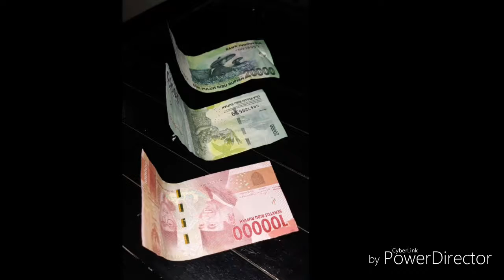Berangkat ke jakarta tahap 2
Hanya kami yang tahu bagaimana sensasi rasa ketika mau berangkat. Di sini orang lain hanyalah penonton.
Sebelum berangkat mas danar berpesan sembari ragu ragu dan berusaha menahan sedih. Ayah uang yang dari bukalapak untuk adik adik jajan ya,..sembaribke kamarnya dan kembali lantas menyerahkan uang 5 ribuan 2 lembar.
Lantas dia juga berpesan agar uang 200 rb uang tidak bisa di setorkan di bank agar di pakai untuk keperluan sehari hari di sini.
Sulit untuk menggambarkan perasaanku saat itu. Sedih, bangga, marah ketika teringat orang lain malah menjatuhkan mental.